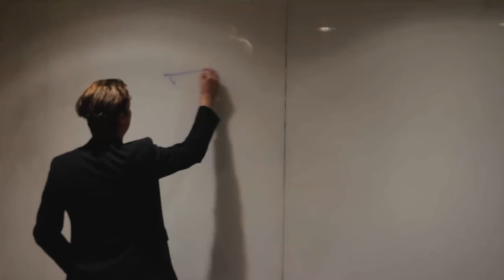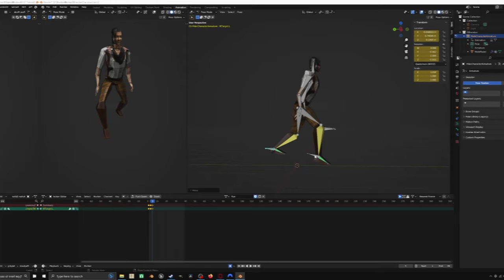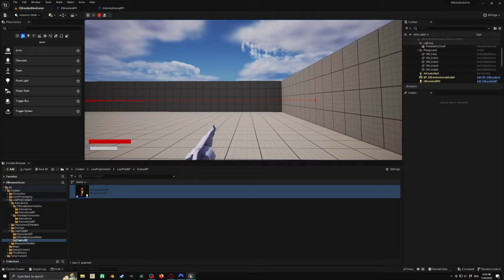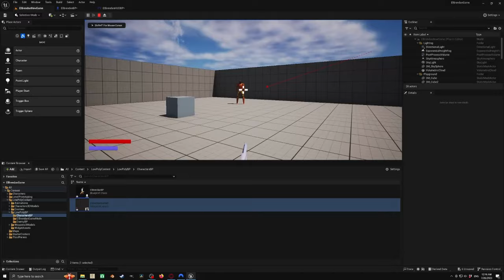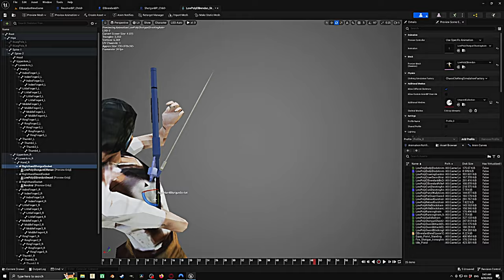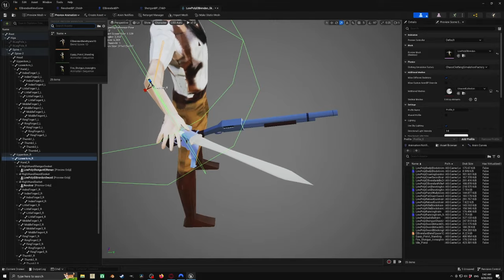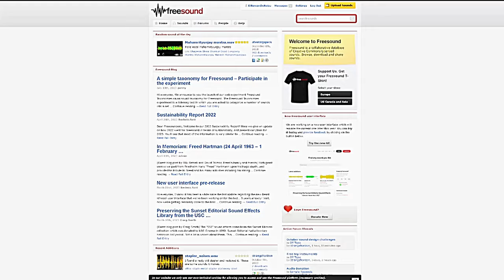Hice La Momia PS1 Low Poly En Unreal Engine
Tuve la suerte de encontrar una copia de La Momia para la Play Station 1 en la tierra del sol naciente pero pagar un dineral por algo que salió hace 20 años me dejo pensando y a las finales decidí hacerlo por mi cuenta.

Dejo esta aclaración con respecto al precio del juego:

En el momento de la publicación del video me percaté que en mercari hay copias que se han vendido alrededor de  2500 yenes. Dichas copias no se encontraban en venta cuando decidí recrear el juego en unreal y las imagenes del video son de una publicación que vende el juego a 6900 yenes en la actualidad. Sino mal lo recuerdo el precio de 6000 yenes era de unos meses atrás.
Espero que ese error mío no arruine su experience con el video y les dejo el link de mercari allí abajo.

Otra cosa a tener en cuenta es que los precios de mercari están sujetos a cambios o incluso si el vendedor accede a una tarifa negociada por parte del comprador.

En el  juego pueden encontrar un archivo con  todos los créditos de los tutoriales que utilicé.

► nobu.nakai